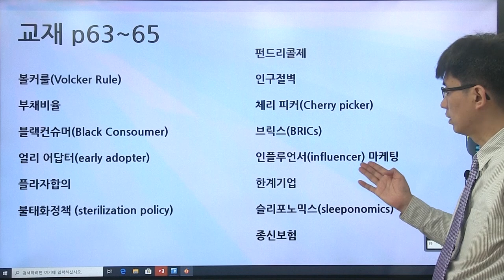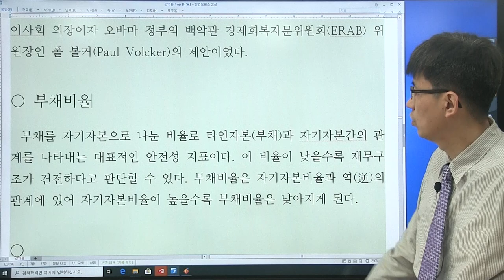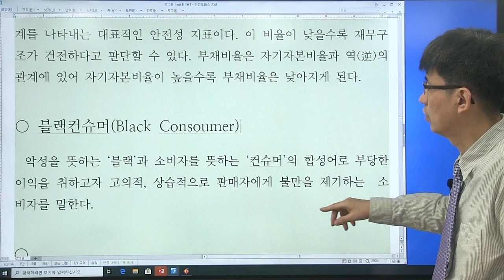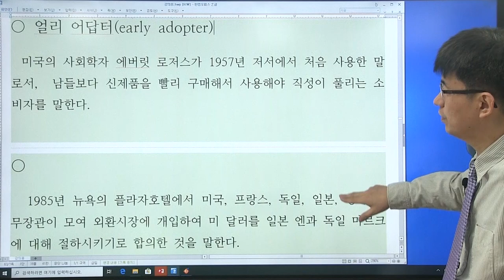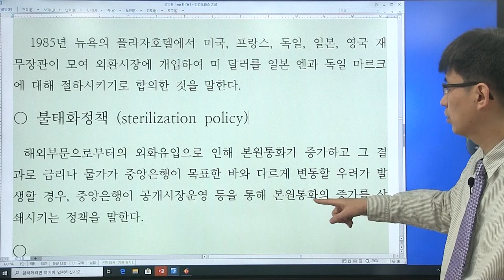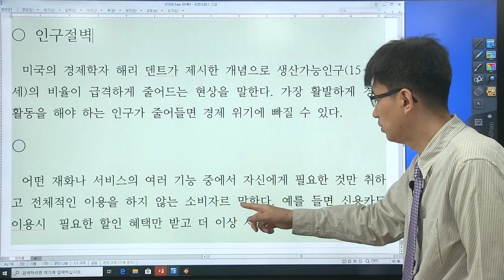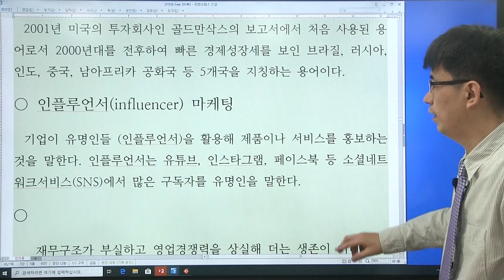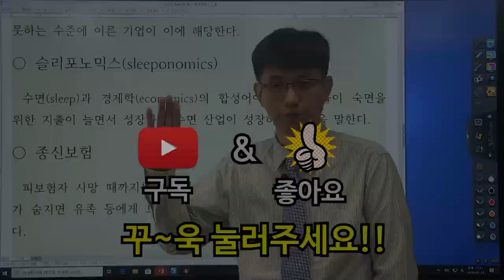[경제 금융 시사 상식 550 : 19강] 교재 (p63 ~65 ) 볼커룰, 체리 피커 ...